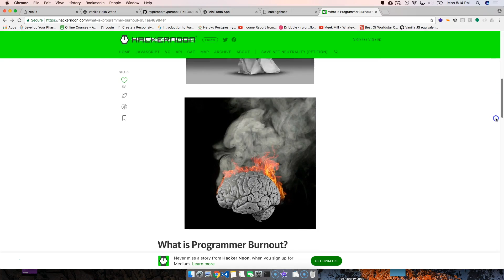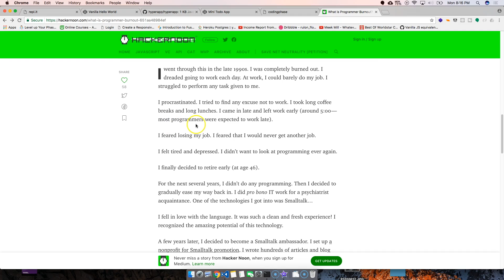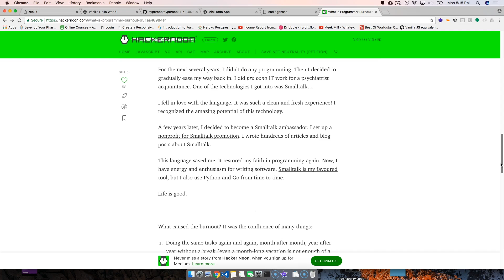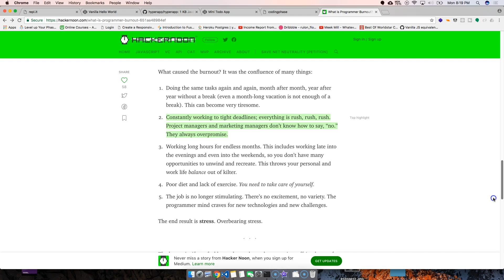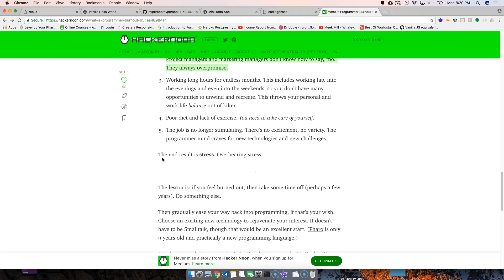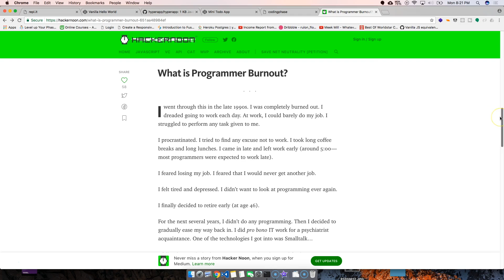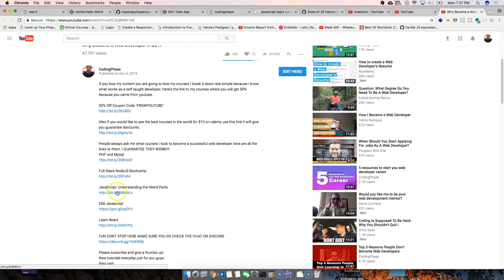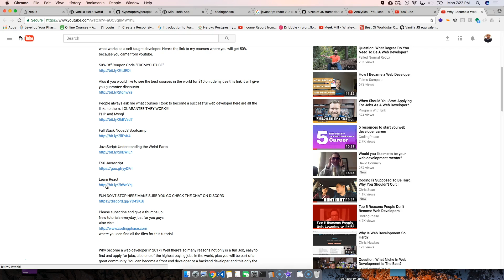Programmer Burnout is Real